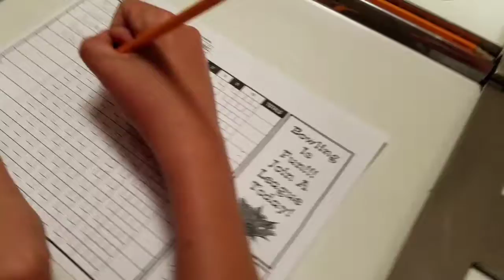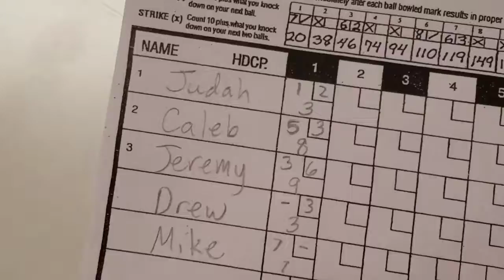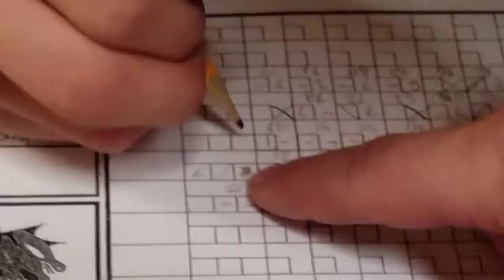Jeremiahjerems Vlog #116: Happy Birthday Coleton!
Recorded 3/9/2018
Two more years and he'll be able to drink. Wait, I just realized what I said.